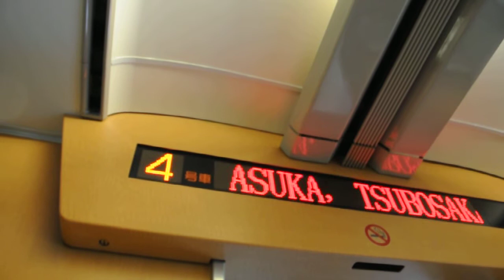さくらライナー車内２